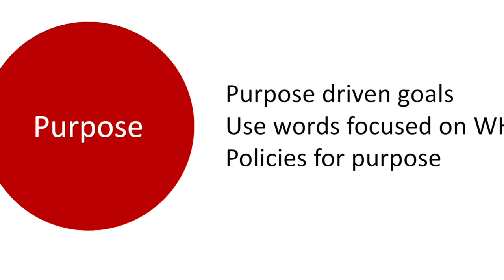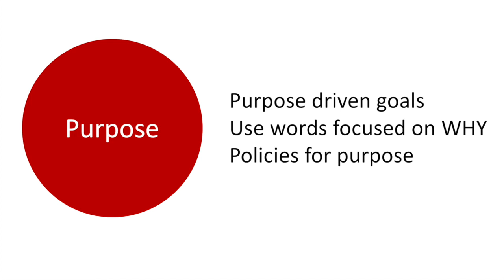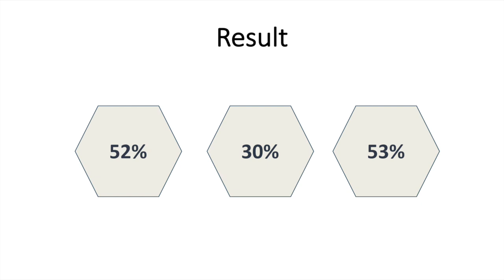What is Purpose - Drive Part 4 - Short about Gamification - Episode #28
From the bok Drive by Daniel H. Pink. This is the fourth  film about the book Drive. This time it is about Motivation 3.0 and Purpose.